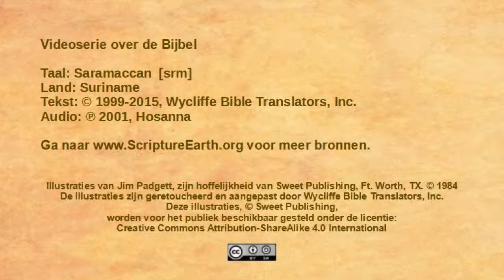Saramaccan - Matthew 2:1-23 “Visit of the magi” [srm]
Scripture Videos in Saramaccan of Suriname and French Guyana. [srm]